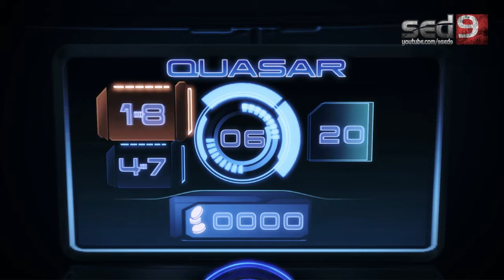ME3 DLC Citadel #3 - Еще пару стен диалогов, вот это казино!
Прохождение последнего Синглового DLC. Посмотрим что биовары предоставят нам на этот раз, DLC Омега был не плох, будут ли они поддерживать данную планку, посмотрим.